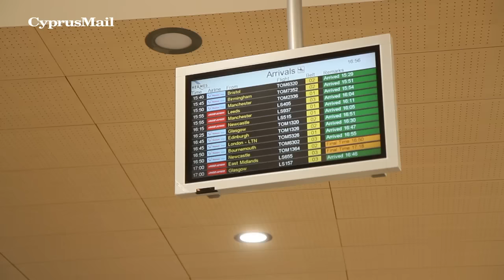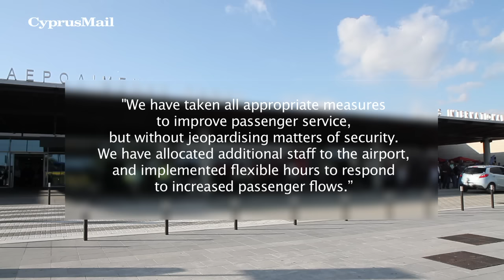Paphos Airport chaos | Cyprus Mail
Scenes of chaos at Pafos Airport every Wednesday due to increased security measures and lack of staffing.